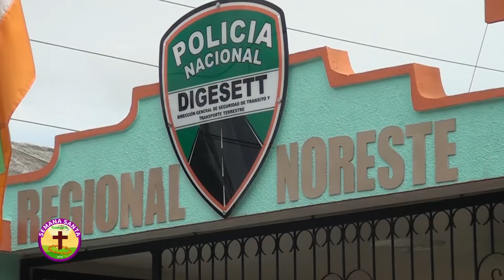Dirección regional DIGESETT ofrece detalles del operativo de semana santa